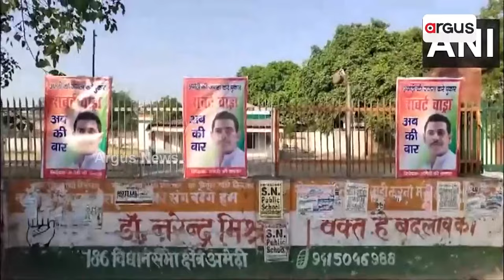ଆମେଠୀ ଜିଜା, ଶାଲା ମତୱାଲା || Amethi || BJP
ଉତ୍ତର ପ୍ରଦେଶର ଚର୍ଚ୍ଚିତ ଆସନ ଆମେଠୀ । ଆମେଠୀର ଅନେକ ସ୍ଥାନରେ ରବର୍ଟ ଭଡ୍ରାଙ୍କ ପୋଷ୍ଟର । ପୋଷ୍ଟରରେ କଂଗ୍ରେସର ଦଳୀୟ ‘ଚିହ୍ନ’ କିମ୍ବା ରଙ୍ଗ ନା । କଂଗ୍ରେସର ପରିବାରବାଦ୍ ରାଜନୀତିକୁ ପଦାରେ ପକାଇଛି ।